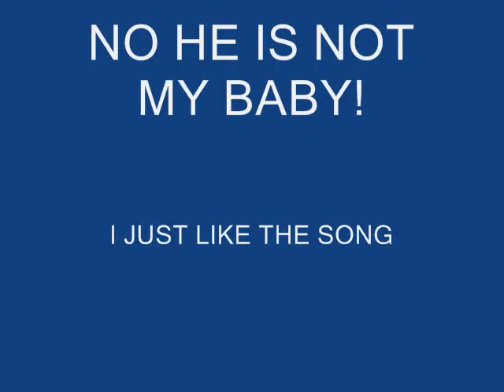SPANISH CAVE LASQUETI ISLAND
Exploring the elusive mysterious hard as hell to find Spanish Cave on Lasqueti Island British Columbia. It is unmapped and fairly extensive branching off in as many as 8 directions in one gallery. Water runs in a creek for some of it and apparently it connects to the sea and can be accessed from there at low tide.